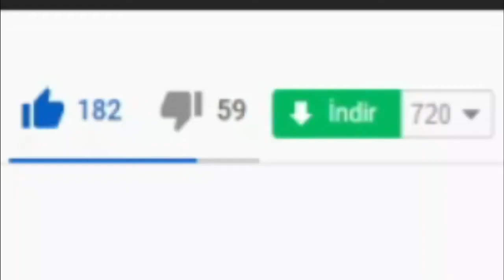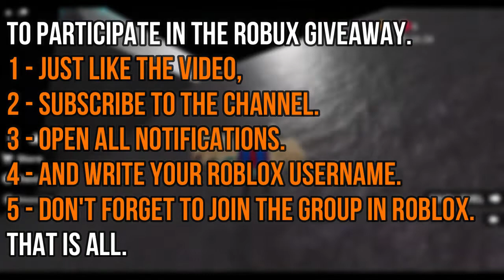(2021) ALL *NEW* SECRET OP CODES! 🤖 Roblox Speed Champions Codes 🤖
I have put together all the new secret codes of Roblox Speed Champions in this video. Speed Champions is a Roblox game where we make money by running and buy better shoes with the money we earn. Have a good time.